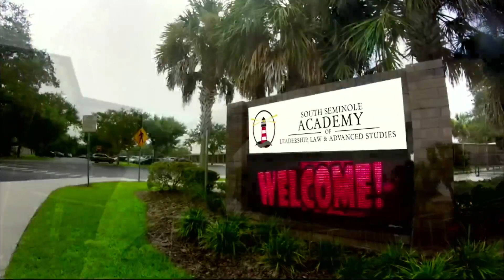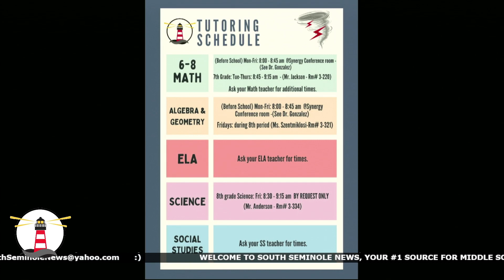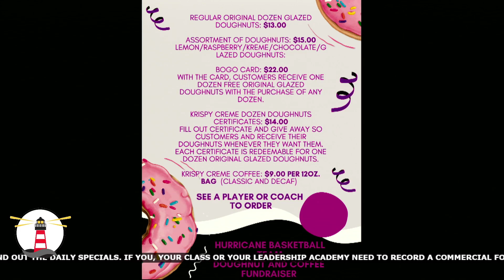SSN: March 29, 2023